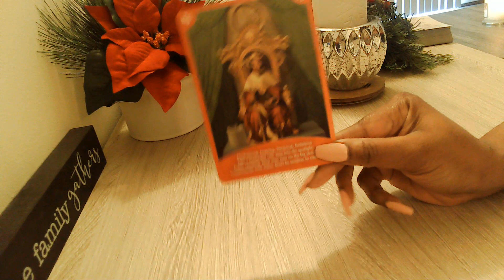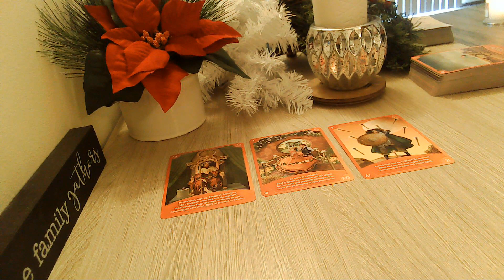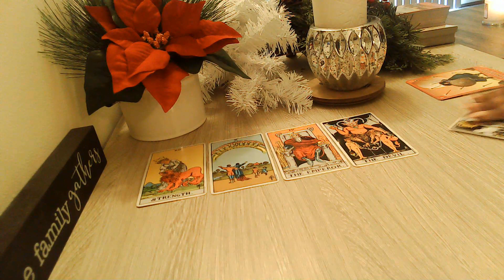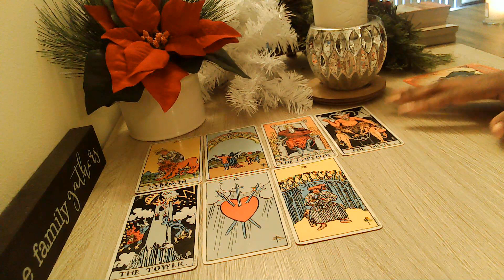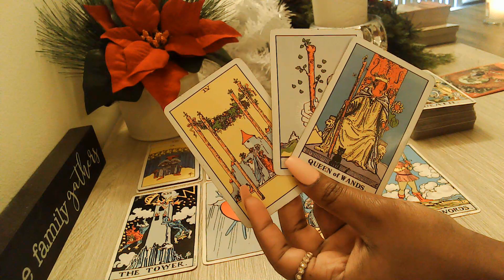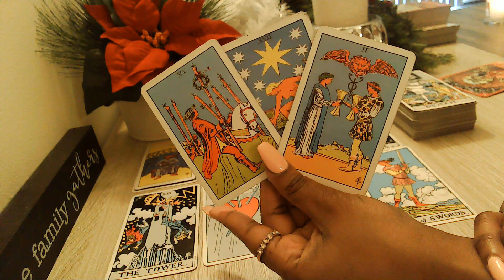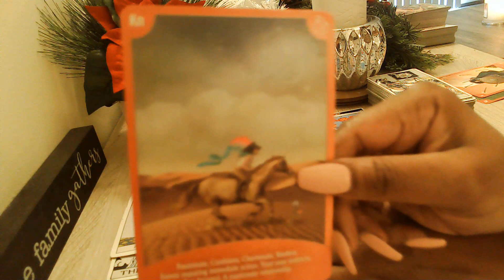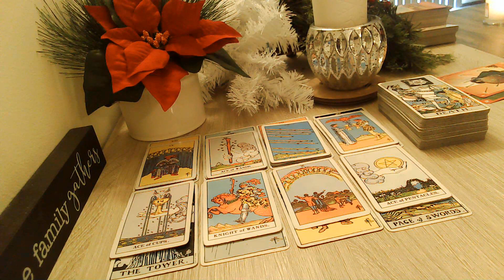Sagittarius Be Prepared! Love Is Coming In!! December